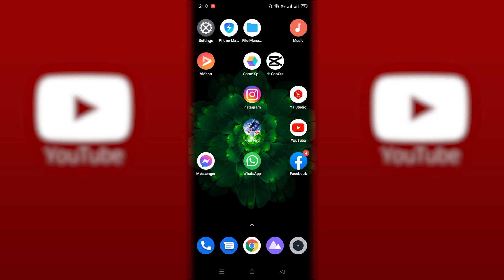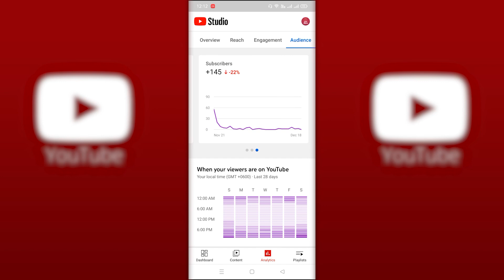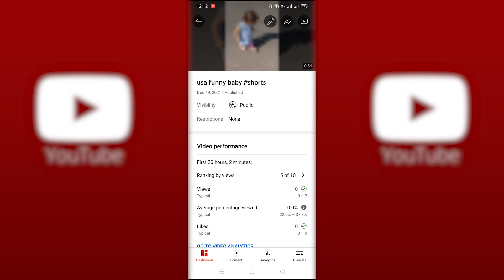YT Studio or YouTube Studio All Settings On My Phone l Youtube Studion App l YT Studio l Az Vlogs